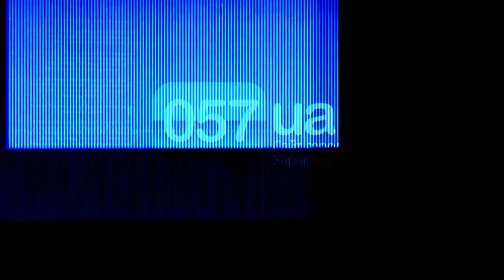На Харьковщине попали под обстрел волонтеры Экопарка: погиб подросток, есть раненые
На Хакрівщині від обстрілів російських окупантів загинув підліток.

5 травня при евакуації африканських буйволів під обстріл потрапила команда співробітників та волонтерів Екопарку. Про це на своїй Facebook-сторінці повідомив власник Екопарку Олександр Фельдман.

За словами Олександр Фельдмана, одна людина загинула.

«Двоє людей отримали тяжкі поранення. За їхнє життя борються лікарі. Загиблому хлопцеві було лише 15 років. Він допомагав батькам у годуванні та евакуації тварин. Світла пам'ять герою. Це вже шоста жертва з-поміж нашої команди», - розповів власник Екопарку.